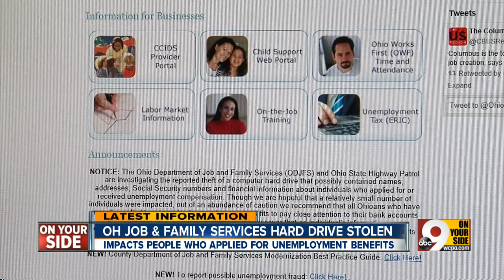Stolen state computer puts IDs at risk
Recent unemployment applicants warned.